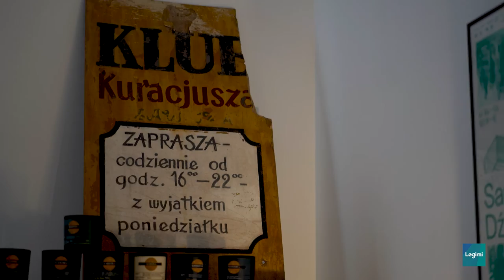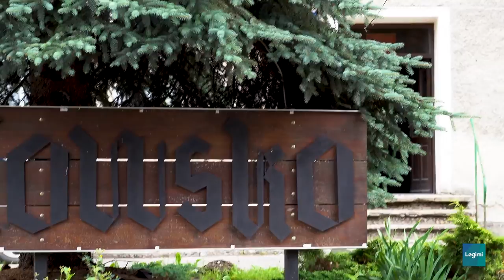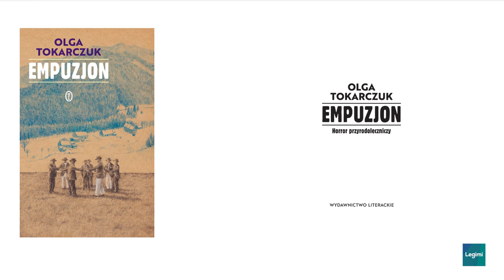Śladami Empuzjonu Olgi Tokarczuk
Oswajamy literaturę 🖤 Literacka przygoda przekształciła się w prawdziwą wycieczkę śladami „Empuzjonu”

Agnieszka zabiera nas w podróż do Sokołowska, miejsca w którym dzieje się akcja powieści Olgi Tokarczuk. Będziemy odwiedzać i zwiedzać miejsca i sprawdzać jak literatura miesza się z historią i eksploruje sanatorium. Ma też dla nas fascynującą historię rodzinną, która wiąże się z tym miejscem. To moment, w którym literatura, życie i historia splatają się ze sobą w niezwykłym uścisku.

W tym miejscu musimy wspomnieć również o Fundacji In Situ/ Sokołowsko Laboratorium Kultury, która dba o renowację i odzyskanie blasku przez Sanatorium dr Brehmera w Sokołowsku.